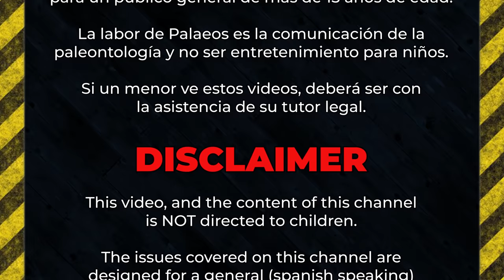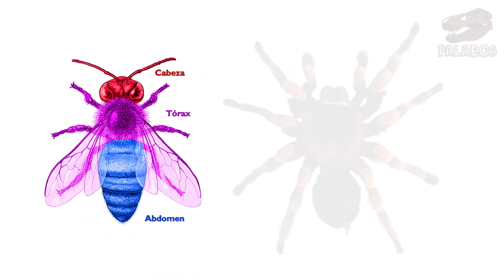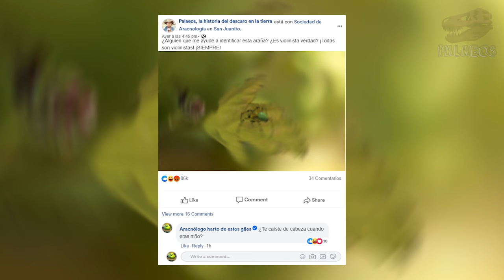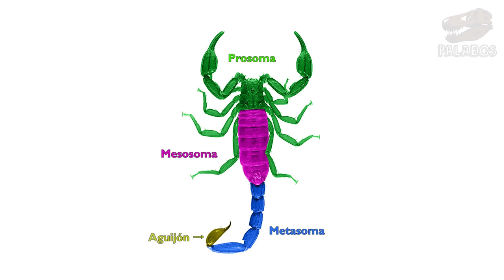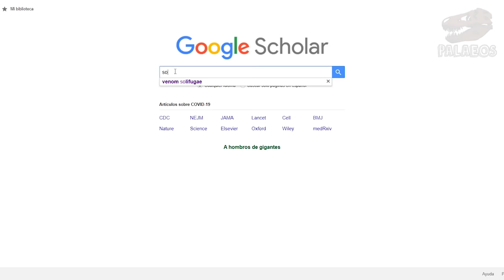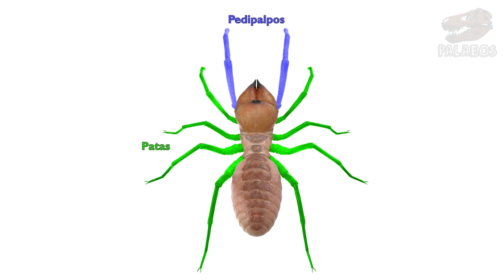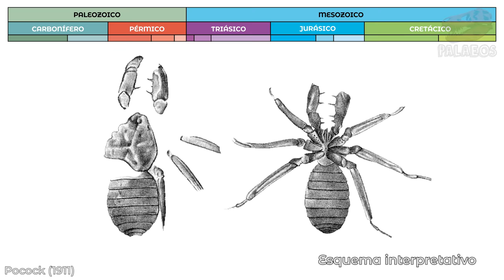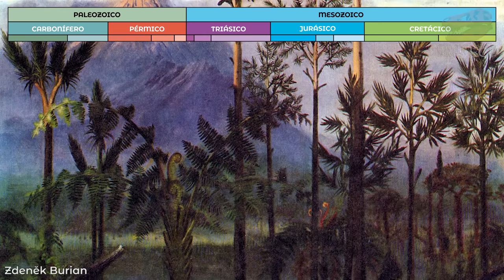Todos los Arácnidos (PARTE 1)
Hoy les tenemos un video que hemos querido hacer desde hace ya un tiempo, uno sobre arácnidos, vivos y extintos. Sin embargo, tanta preciosura no cabe en un único video así que hemos decidido dividirlo en dos, para que sea más digerible. En esta primera parte, tenemos a los grupos más conocidos, con especial mención a cuándo surgieron. Esperamos sea de su agrado.

Referencias empleadas en este video:
◘ Dunlop et al. (2011). A summary list of fossil spiders and their relatives. The world spider catalog, version, 12,258.
◘ Dunlop et al. (2008). How many species of fossil arachnids are there. The Journal of Arachnology, 36(2), 267-272.
◘ Garwood & Dunlop (2014). Three-dimensional reconstruction and the phylogeny of extinct chelicerate orders. PeerJ, 2, e641.
◘ Ballesteros et al. (2019). Ordered phylogenomic subsampling enables (...). Proceedings of the Royal Society B, 286(1917), 20192426.
◘ Ballesteros & Sharma (2019). A critical appraisal of the placement of Xiphosura (...). Systematic biology, 68(6), 896-917.
◘ World Spider Catalog. (2020). World spider catalog. Natural History Museum Bern. Accesado el 27 de mayo de 2020.
◘ Pocock (1901). Memoirs: The Scottish Silurian Scorpion. Journal of Cell Science, 2(174), 291-311.
◘ Waddington et al. (2015). A new mid-Silurian aquatic scorpion—one step closer to land?. Biology letters, 11(1), 20140815.
◘ Lozano-Fernandez et al. (2020). A Cambrian–Ordovician terrestrialization of arachnids. Frontiers in Genetics, 11, 182.
◘ Wendruff et al. (2020). A Silurian ancestral scorpion with fossilised internal anatomy (...). Scientific Reports, 10(1), 1-6.
◘ Von Reumont et al. (2014). Quo vadis venomics? A roadmap to neglected venomous invertebrates. Toxins, 6(12), 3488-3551.
◘ Aruchami & Sundara (1978). "An investigation on the poison glands and the nature of the venom of Rhagodes nigrocinctus (Solifugae: Arachnida)". Natl. Acad. Sci. Lett. 1: 191–192.
◘ Dunlop & Rössler (2003). An enigmatic, solifuge-like fossil arachnid from the Lower Carboniferous of Kamienna Göra (Intra-Sudetic Basin), Poland. Paläontologische Zeitschrift, 77(2), 389.
◘ Schawaller et al. (1991). The first Paleozoic pseudoscorpions (Arachnida, Pseudoscorpionida). American Museum novitates. 3009(17): 1-17.
◘ Gardini (2013). A revision of the species of the pseudoscorpion subgenus Chthonius (...). Zootaxa, 3655(1), 1-151.
◘ Dunlop & Martill (2004). Four additional specimens of the fossil camel spider Cratosolpuga wunderlichi (...). Revista ibérica de aracnología, (9), 143-156.
◘ Pinto-da-Rocha et al. (2015). A new highly specialized cave harvestman from Brazil (...). ZooKeys, (537), 79.
◘ Dunlop et al. (2003). A harvestman (Arachnida: Opiliones) from the Early Devonian Rhynie cherts, Aberdeenshire, Scotland. Earth and Environmental Science Transactions of The Royal Society of Edinburgh, 94(4), 341-354.
◘ Pocock (1911). A monograph of the terrestrial Carboniferous Arachnida of Great Britain. Monographs of the Palaeontographical Society, 64(315), 1-84.
◘ Garwood et al. (2017). The phylogeny of fossil whip spiders. BMC evolutionary biology, 17(1), 105.
◘ Dunlop (2018). Systematics of the coal measures whip spiders (Arachnida: Amblypygi). Zoologischer Anzeiger, 273, 14-22.
◘ García et al. (2015). Una especie nueva de Heterophrynus (...) (Amblypygi: Phrynidae) del nordeste de Colombia. Revista ibérica de aracnología, (27), 45-49.
◘ Selden et al. (2016). A fossil whip-scorpion (Arachnida: Thelyphonida) from The Upper Carboniferous of The Carnic Alps (Friuli, NE Italy). Rivista Italiana di Paleontologia e Stratigrafia, 122(1).
◘ Štamberg & Zajíc (2008). Carboniferous and Permian faunas (...)
◘ Tetlie & Dunlop (2008). Geralinura carbonaria (Arachnida; Uropygi) from Mazon Creek (...). Journal of Paleontology, 82(2), 299-312.
◘ Santos et al. (2013). Two new cave-dwelling species of the short-tailed whipscorpion genus Rowlandius (...). Plos One, 8(5).
◘ Monjaraz-Ruedas & Francke (2018). Five new species of Stenochrus (...). Zootaxa, 4374(2), 189-214.
◘ Clouse et al. (2017). First global molecular phylogeny and biogeographical analysis of two arachnid orders (Schizomida and Uropygi) (...). Journal of Biogeography, 44(11), 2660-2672.
◘ Pierce (1951). Fossil Arthropods from Onyx-Marble 4. Hot Calcareous Waters Killing Insects. Bulletin of the Southern California Academy of Sciences, 50(1), 34-49.
◘ Müller et al. (2019). The oldest short-tailed whipscorpion (Schizomida) (...). Cretaceous Research, 106, 104227.